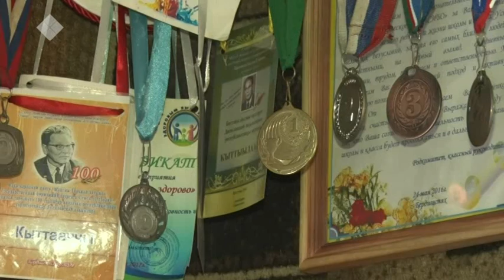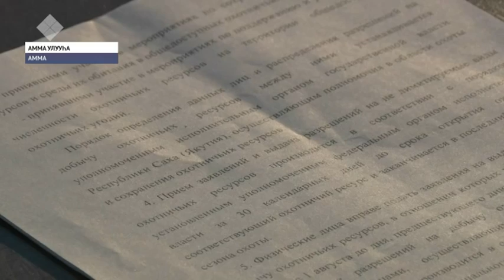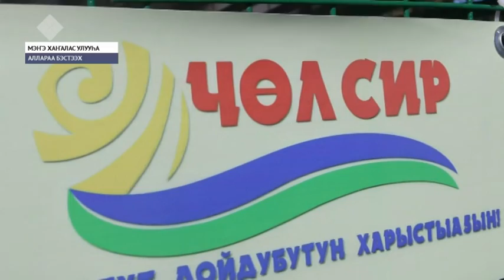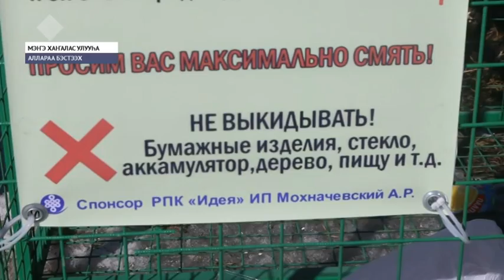«Саха сирэ» информационнай биэрии. Муус устар 17 күнэ, 13:30 ч